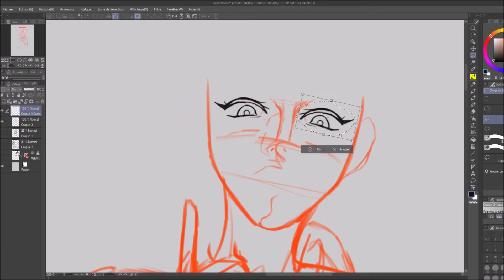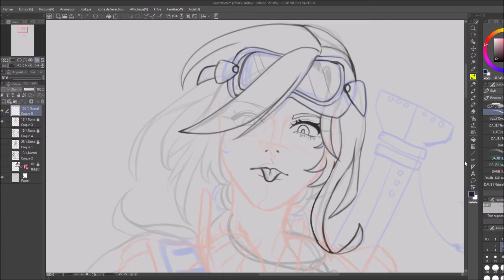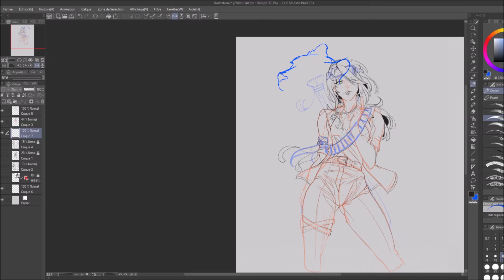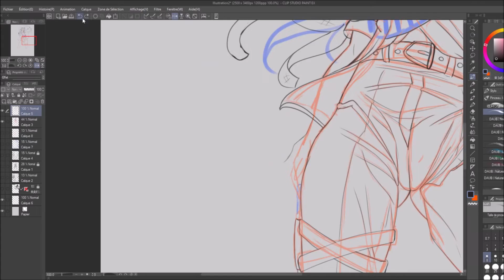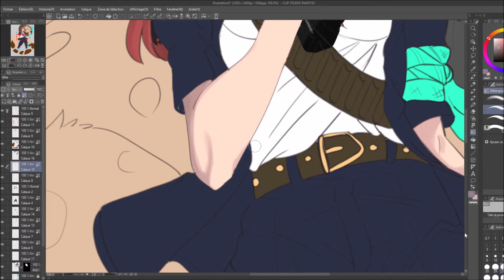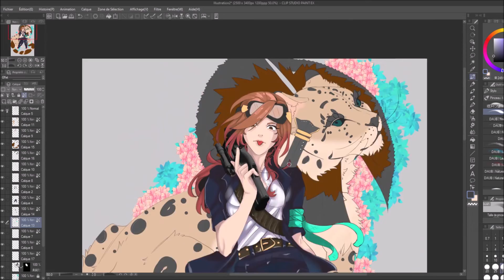Redrawing Old Art 2021 #4 // SPEEDPAINT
FR :
aujourd'hui je redessine mon personnage yuni qui deviens Gwenny-Yuni, de base c'est une loutre, mais pour l'armoniser avec l'histoire post appocaliptique, j'ai décidé de la retravaillé en forme humaine avant son changement pour être une loutre cyborgue.

En vous souhaitent une bonne vidéo !

(certaine vidéo prendrons du temps donc il risque d'avoir quelque jours / semaine sens vidéo)

EN:
Hello everyone,
today i'm redrawing my yuni character who becomes Gwenny-Yuni, basically it's an otter, but to harmonize it with the post appocaliptic story, i decided to rework it in human form before its change to be a cyborg otter.

Wish you a good video!

(some video will take time so it may have a few days / week meaning video)

- Yuni

Program :
Clip studio paint
My tablet : Wacom cintiq 16